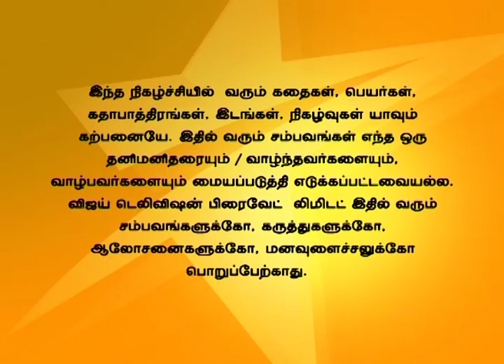En Anbu Thangaikku Full Episode 300